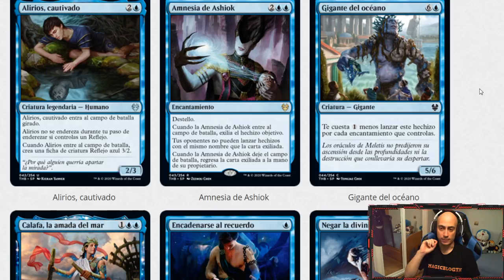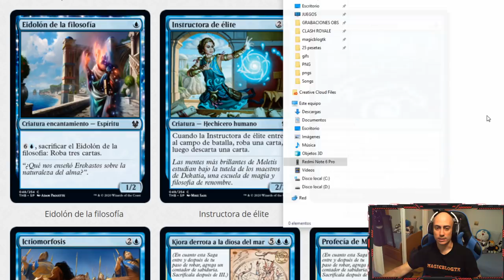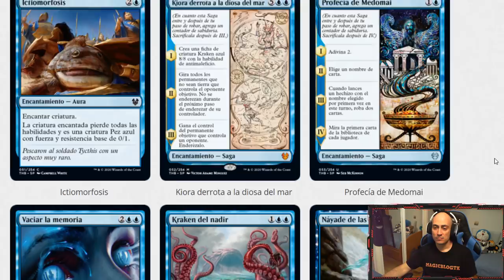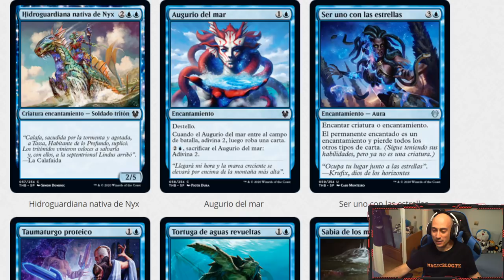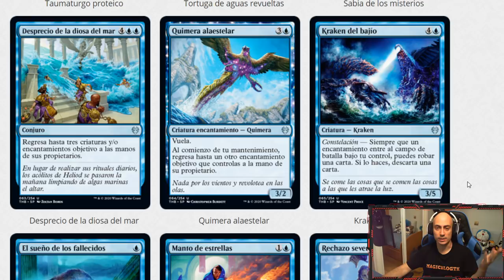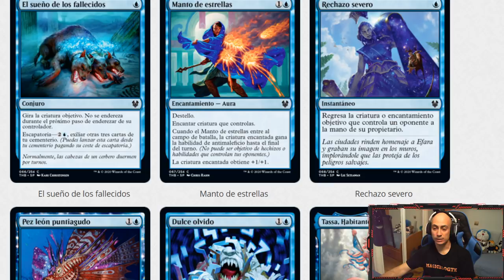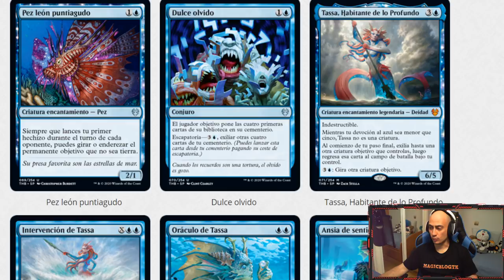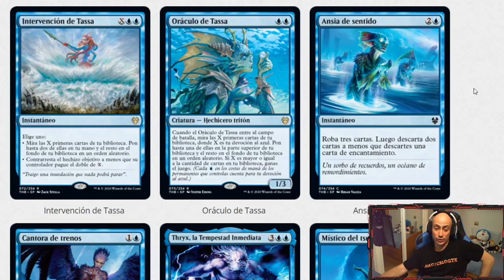Análisis del color AZUL. THEROS, más allá de la muerte